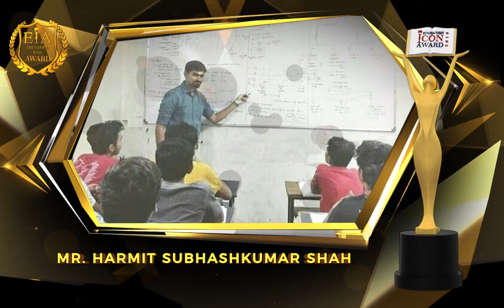Best National Youngest Physics Teacher Award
Detailed reason for winning the award